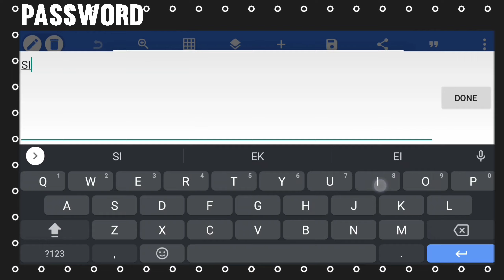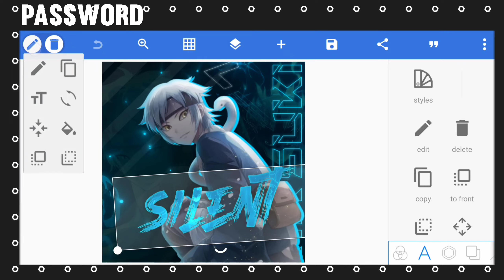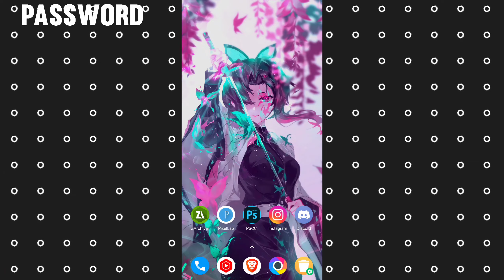ANIME LOGO 🔥 || PLP FILE || IN ANDROID || TUTORIAL || PIXLE LAB || SILENT GFX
Anime Logo || Plp File || In Android || Tutorial || Pixle Lab || Silent Gfx|| How To Make Logo With Plp File || Anime Banner || Plp File || In Android || Tutorial || Pixle Lab || Silent Gfx

✨PACK LINK :- (PASSWORD IN VIDEO)

⚡ MORE VIDEOS YOU LIKE

SOCIAL MEDIA